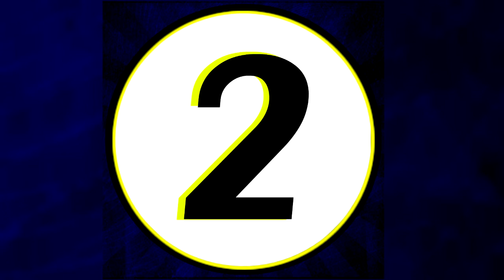4 Creepy Cases Of Missing People